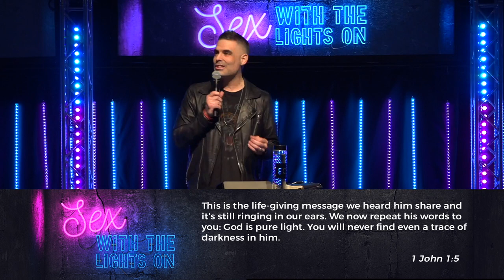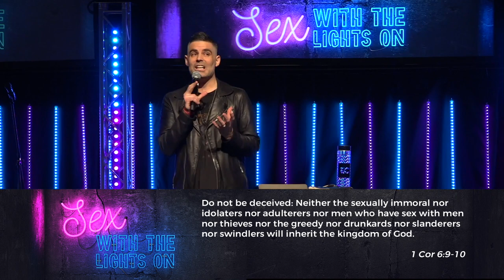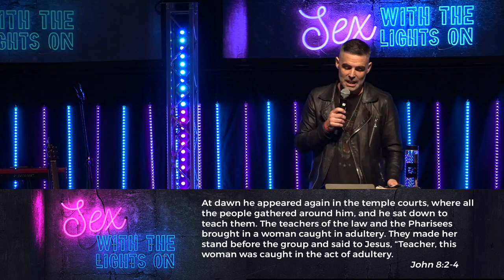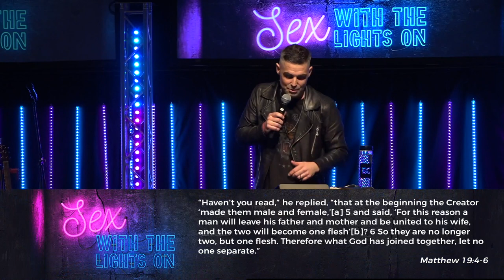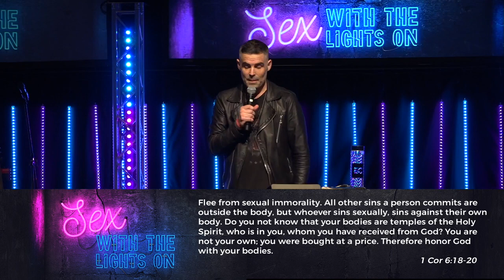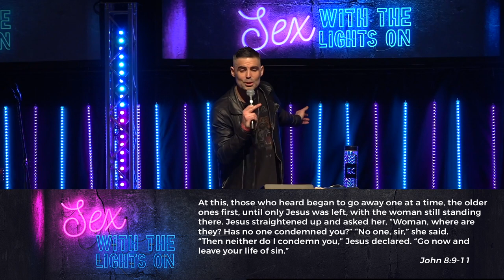Breakfast in Bed | Ps Jonathan Lambert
Join us as we expose the real truth about Sex, Love and Romance.